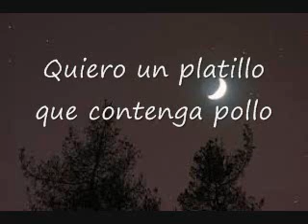How to say I Want A Dish With Chicken in Spanish